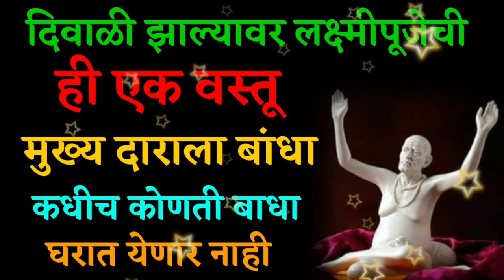दिवाळी झाल्यावर लक्ष्मीपूजेची ही एक वस्तू मुख्य दाराला बांधा, कधीच कोणती बाधा येणार नाही